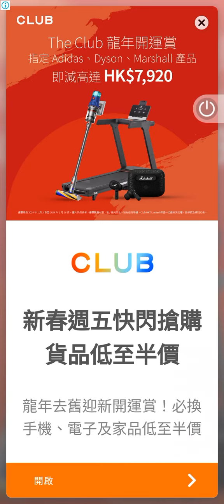game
gaming video